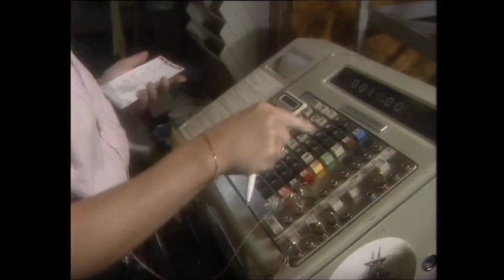Bohus blues eller sista sommaren - 1987-06-03.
Totta Näslund och hans sommarband "Varmare än Körv" uppträdde i ett somrigt Strömstad 1987. Fullt ös med Totta Näslund, Nikke Ström, Bengan Blomgren, Hasse Olsson, Jesper Lindberg och Bosse Skoglund samt deras gästartister: Ola Magnell, Tove Naess, Peps Persson och Monica Törnell.